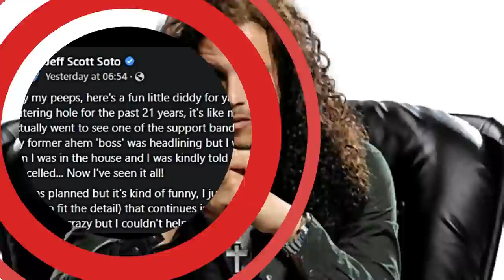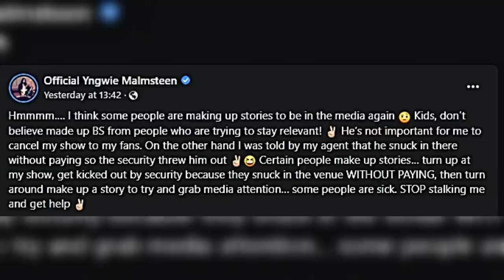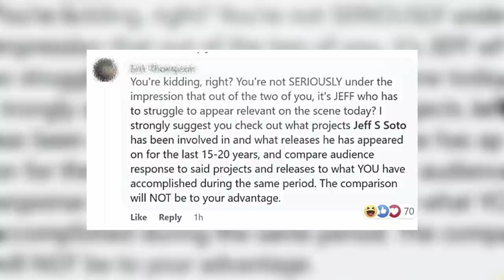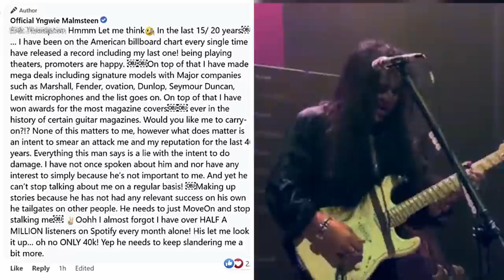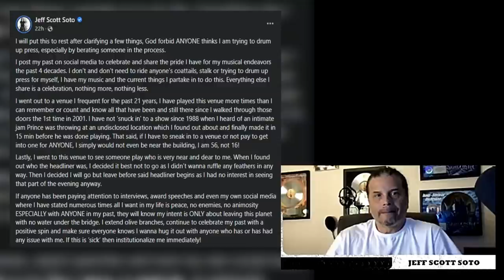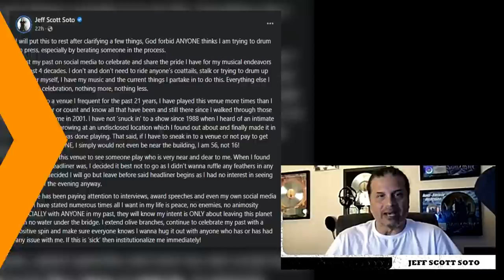⭐YNGWIE MALMSTEEN THREATENED TO 'CANCEL' A RECENT GIG IN CALIFORNIA IF JEFF SCOTT SOTO DIDN'T LEAVE.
JEFF SCOTT SOTO RECENTLY ATTENDED A GIG IN AGOURA CALIFORNIA, TO WATCH A CLOSE FRIEND PERFORM LIVE , ONLY TO FIND OUT THE HEADLINER WAS HIS FORMER BOSS YNGWIE, WHEN YNGWIE FOUND OUT JEFF WAS IN ATTENDANCE HE APPARENTLY  THREATENED TO CANCEL THE CONCERT.

ROCK-RELATED CONTENT. BSP "KEEPING ROCK ALIVE"